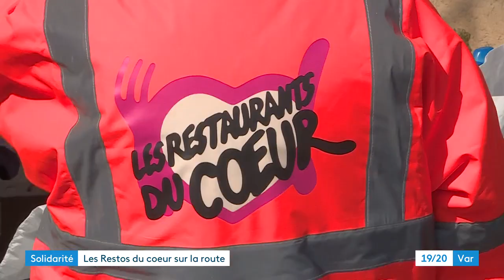La distribution des Restos du Cœur est organisée aussi dans les villages varois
Depuis un peu plus d'un an, une fois par semaine,  les Restos du cœur prennent la route et organisent une distribution itinérante. L'occasion de sortir des centres de distribution et d'aller à la rencontre des bénéficiaires et des personnes en difficulté. Une précarité très présente aussi en milieu rural.